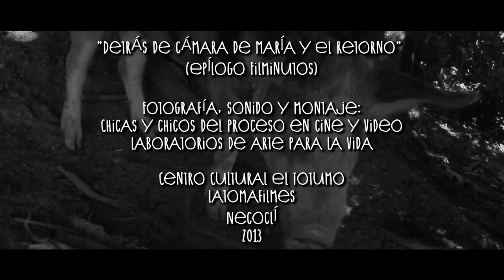Detrás de cámara de "María" y "El Retorno"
(Epílogo de los filminutos)

Cámara y montaje: Jóvenes del proceso en cine y video "Laboratorios de Arte para la vida"

Centro Cultural El Totumo
Latomafilmes
Necoclí
2013